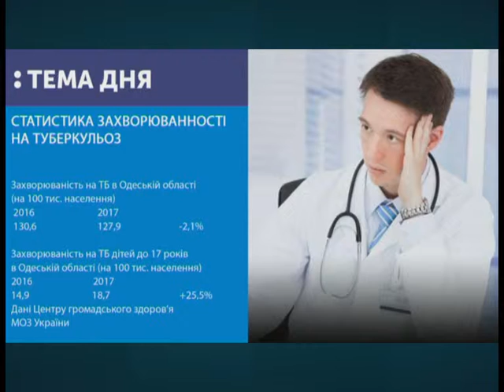"Тема дня" від 29.03.2018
Як борються з розповсюдженням туберкульозу в регіоні. Чому Одеська область на одному з перших місць в країні по захворюванності та як убезпечити себе. Говоримо з головним лікарем "Одеського обласного центру соціально значущих хвороб" Світланою Єсипенко.